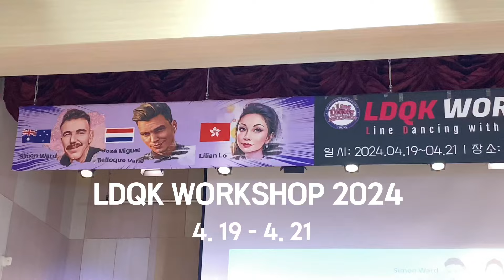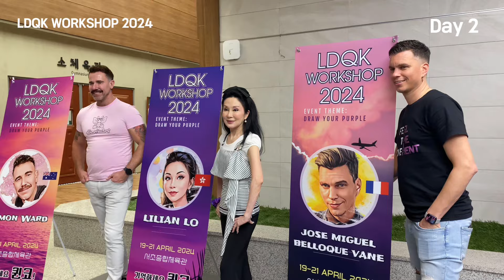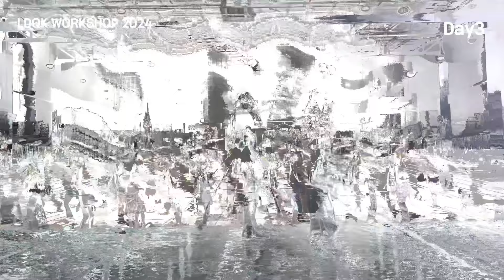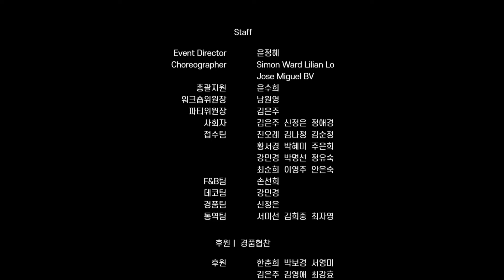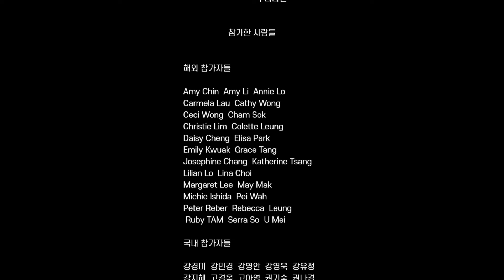LDQK WORKSHOP 2024 Highlights Video | 2024 LDQK 워크숍 하이라이트 영상